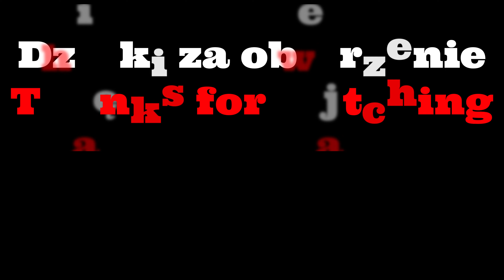Major spaceruje po Milanówku i Grodzisku Mazowieckim/Major's walking through Milanowek & Grodzisk M.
Zacznij wspierać ten kanał, a dostaniesz te bonusy:
‼️‼️‼️‼️‼️‼️‼️‼️‼️‼️‼️‼️‼️‼️‼️‼️‼️‼️ PROŚBA / REQUEST ‼️‼️‼️‼️‼️‼️‼️‼️‼️‼️‼️‼️‼️‼️‼️‼️‼️‼️‼️‼️
Jeśli chcecie przesyłać fanart, albo macie pytania, możecie pisać na adres email, albo kontaktować się przez Facebook lub Instagram:
If you want to send a fanart or you have questions then you can write on an email adress or contact through Facebook or Instagram: